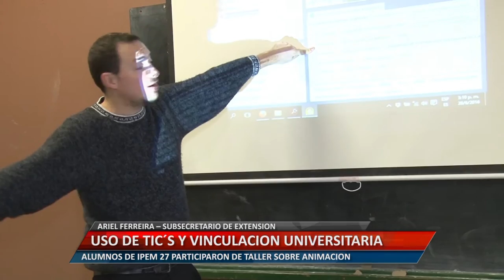UniRioTV - Uso de TIC´S y vinculación universitaria - Ariel Ferreira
ARIEL FERREIRA – SUBSECRETARIO EXTENSIÓN. ALUMNOS DE IPEM 27 PARTICIPARON DE TALLER SOBRE ANIMACIÓN.

Facebook.com/uniriotv
Twitter.com/uniriotv
Instagram.com/uniriotv
Web - uniriotv.unrc.edu.ar
o envianos un email a
UniRio TV
Universidad Nacional de Río Cuarto
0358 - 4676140